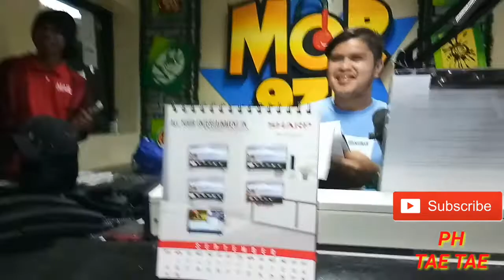IDOL TORAGSOY & DJ RICK @ MOR STATION